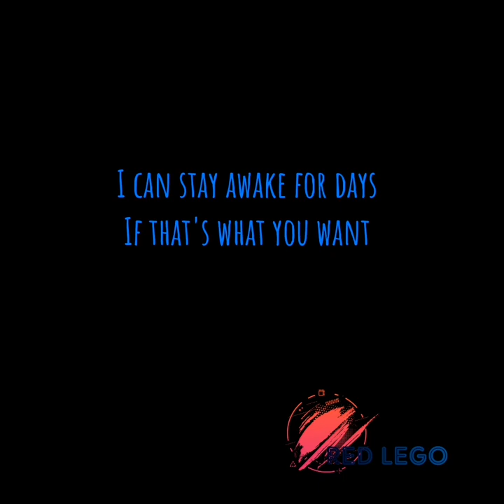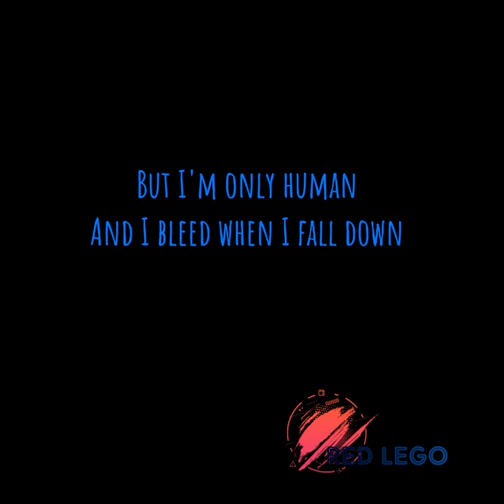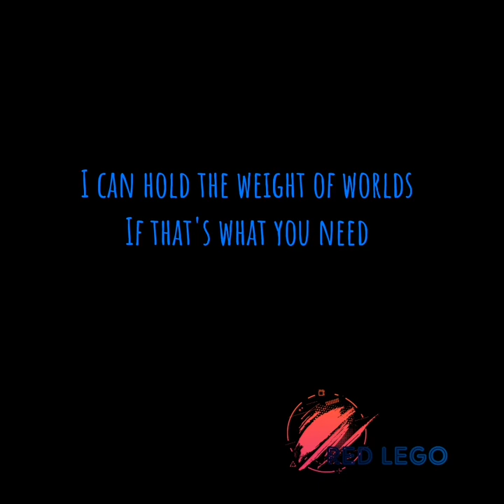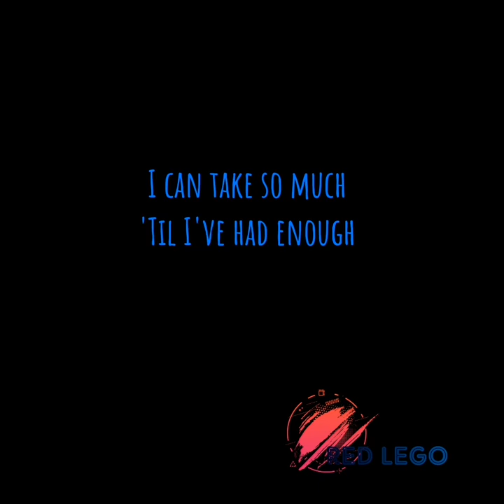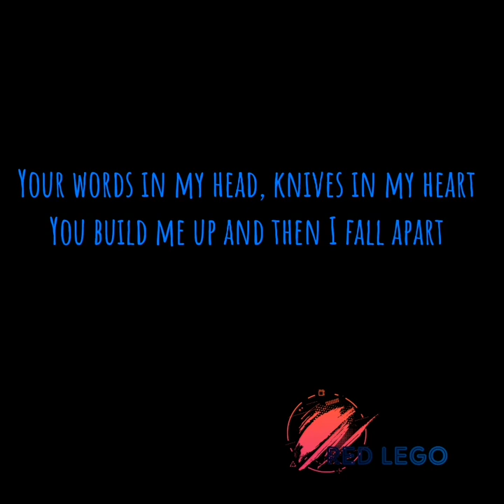Dave Winkler - Human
Lyrics:

I can bite my tongue
I can stay awake for days
If that's what you want
Be your number one

I can fake a smile
I can force a laugh
I can dance and play the part
If that's what you ask
Give you all I am

And I bleed when I fall down
I'm only human
And I crash and I break down
Your words in my head, knives in my heart
You build me up and then I fall apart

I can turn it on
Be a good machine
I can hold the weight of worlds
If that's what you need
Be your everything

I'll get through it

Just a little human

I can take so much
'Til I've had enough